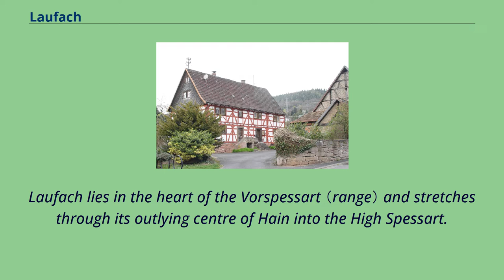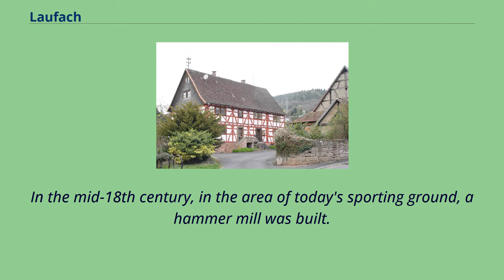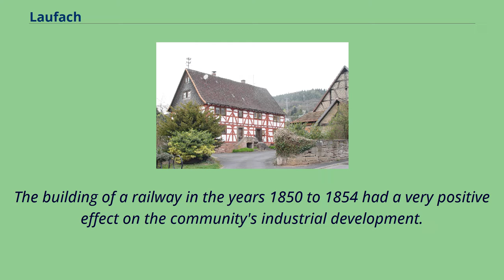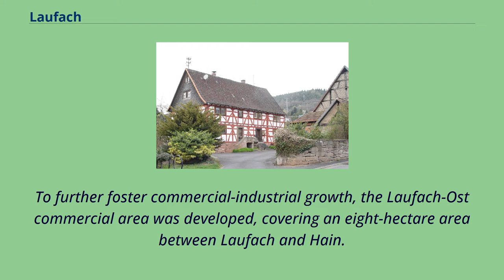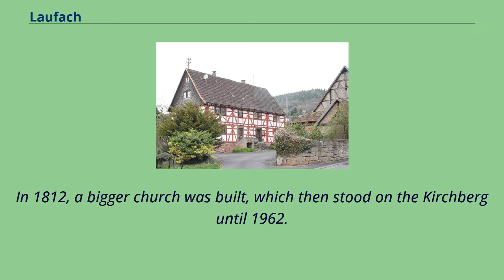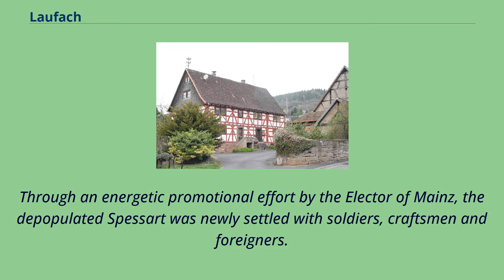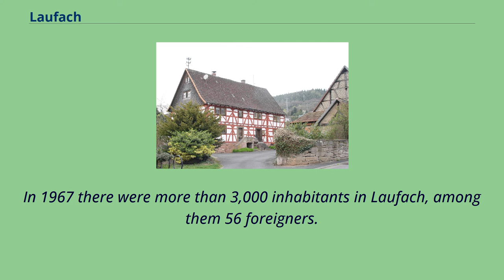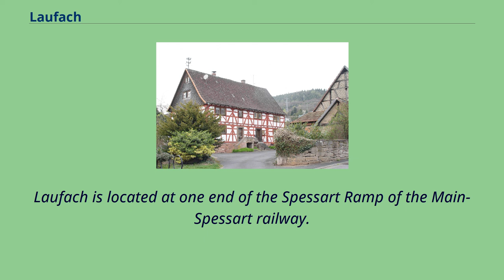Laufach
Aschaffenburg_(district)
Laufach is a community in the Aschaffenburg district in the Regierungsbezirk of Lower Franconia （Unterfranken） in Bavaria, Germany.
The community lies in northwest Bavaria east of Aschaffenburg.
Laufach lies in the heart of the Vorspessart （range） and stretches through its outlying centre of Hain into the High Spessart.
The community's elevation ranges from 170 to 500 m above sea level.
Laufach's Ortsteile are Frohnhofen （898 inhabitants）, Hain （1,177 inhabitants） and Laufach （3,204 inhabitants）.
In 1084, Laufach, which was originally known as Laufahe, had its first documentary mention in an obituary from Saints Peter and Alexander collegiate church in Aschaffenburg.
Laufach's name came from the stream on which it was built.
Over the years, the community's name has changed many times, from Laufache in 1182, to Loifahe in 1191, to Loupha in 1348, to Lauffach around 1528 and 1624 before settling on Laufach in the early 19th century.
The Laufach valley was settled under the protection of the Counts of Rieneck, who already held the Vogtei （position of Vogt） from the Archbishopric of Mainz and the collegiate church in Aschaffenburg.
On the Rieneck free court in 1380 – where Schöffen （roughly "lay jurists"） from Laufach were specifically mentioned – settlers sat as free citizens.
In the mid-14th century, glassmakers were brought into service in the Spessart with special incentives.
Since they had to leave the forest from Martinmas （11 November） until Easter, they sought winter dwellings in Hain and Laufach.
Many of these workers settled here owing to family ties.
Already by 1469, there was a mine near the "Weyber" palace （Schloss Weyber, Weyberhöfe）.
In Unserer lieber Frauen Teil, presumably part of the Liebesgrund, copper was mined.
After the Thirty Years' War, ores were mined and smelted.
In the mid-18th century, in the area of today's ...